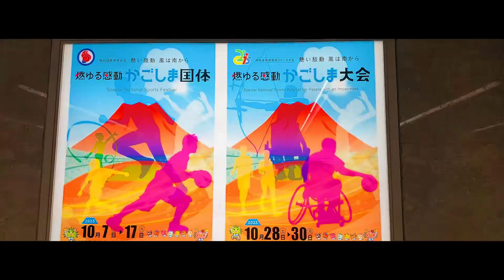【やす旅公式Vlog】鹿児島中央駅夜景(あみゅらん・イルミ・懐かしい屋台村) (2023デジタルリマスター版) (2023.9.28公開)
鹿児島の交通の要所、JR鹿児島中央駅付近の夜景を紹介(*^。^*)
2018年～2023年に撮影したものを雰囲気と合わせてまとめてみました♪
2018年当時は屋外の「かごっまふるさと屋台村」が現存していたり、ライカ建設中、歩道橋がなかったりと年々変化したさまも分かります(*'▽')

0:00 鹿児島県道21号西鹿児島停車場線 (2021)
0:30 鹿児島市電からの眺め (2023)
0:49 ライカ・南国日生ビル・アミュプラザ鹿児島 (2023)
1:04 鹿児島中央駅構内風景 (2018)
1:34 地下通路・冬のイルミネーション・西銀座通り(2019)
2:21 在りし日の屋外「かごっまふるさと屋台村」(2018)
3:00 あみゅらん夜景 (2019)
4:39 鹿児島市電都通方面